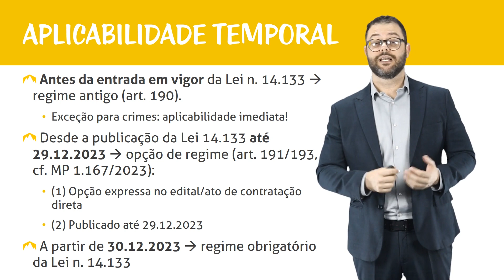Direito Sancionador na Lei de Licitações - Aplicabilidade temporal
Fala, Trilheiros e Trilheiras, como vocês estão? Mais um curso foi lançado na plataforma Trilhante, com aprofundamento no tema das sanções na nova Lei de Licitações. Bons estudos :)